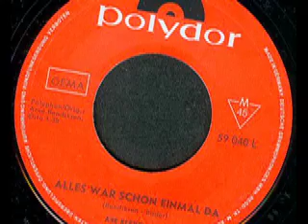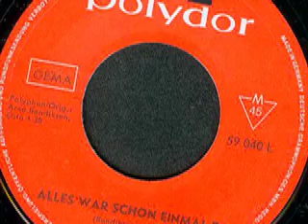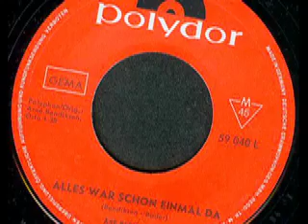Ase Kleveland - Gib mich frei (Gi Meg Fri)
Åse Kleveland

Seite 1:
Alles war schon einmal da (Intet Er Nytt Under Solen) (Bendsken - Bader) 1:38

Seite 2:
Gib mich frei (Gi Meg Fri) (Bendsken - Feltz) 2:20

1966